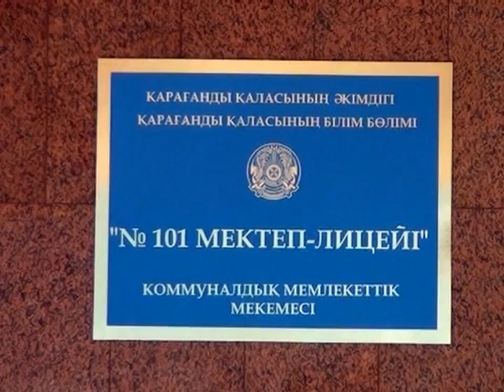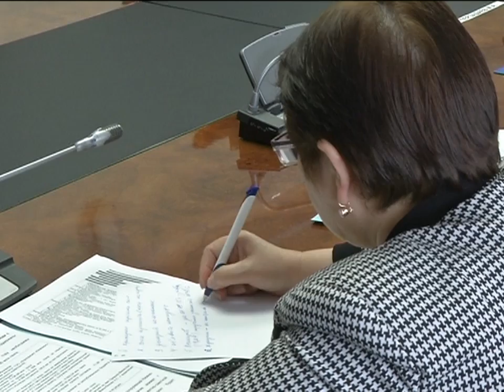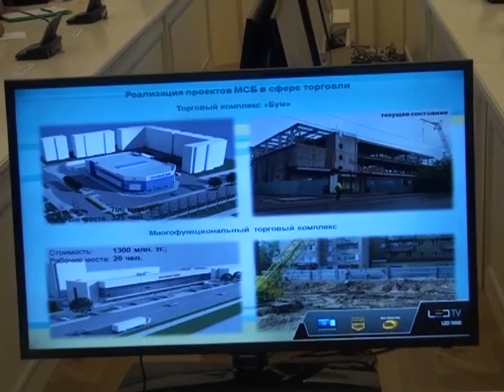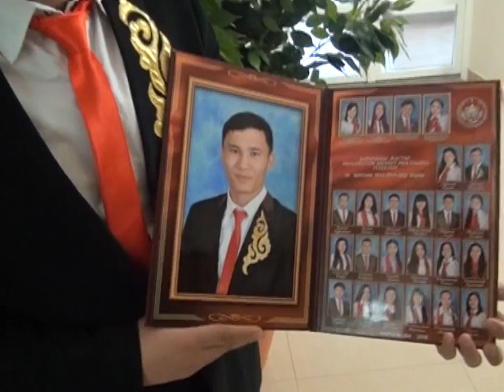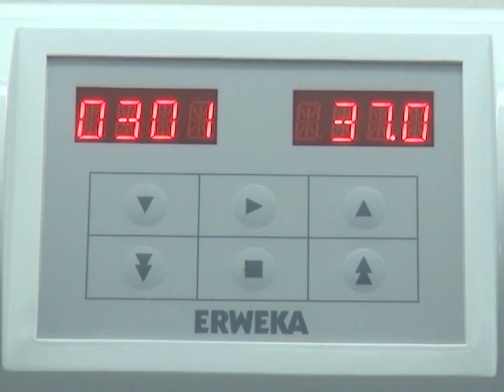22/05/2015 - Бірінші Қарағанды телеарнасының жаңалықтары